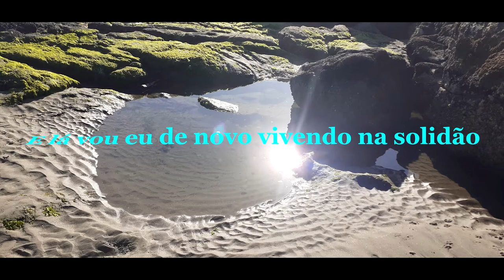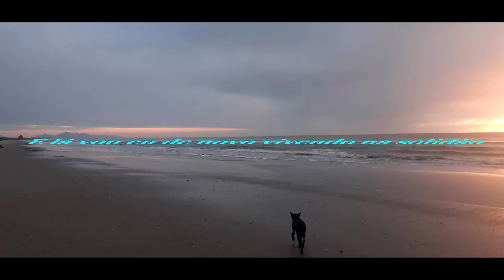PENINHA - JOGO SUJO